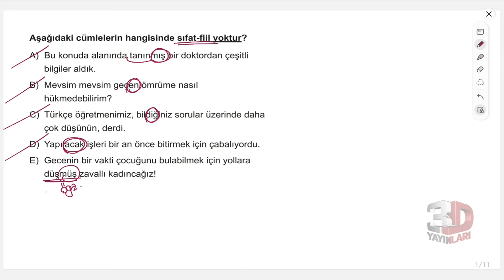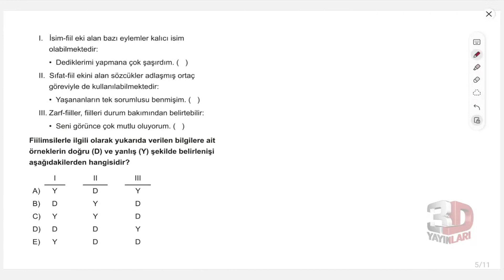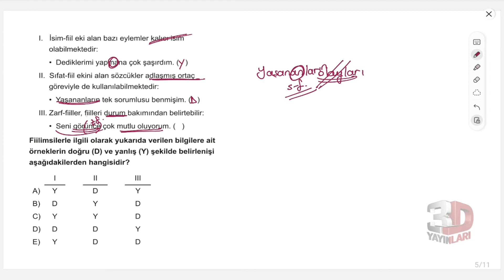TYT Dil Bilgisi Soru Bankası Bölüm 14 Test 01 Soru Çözümleri